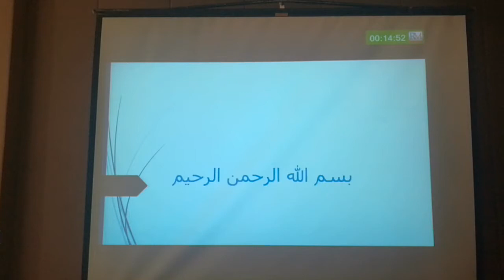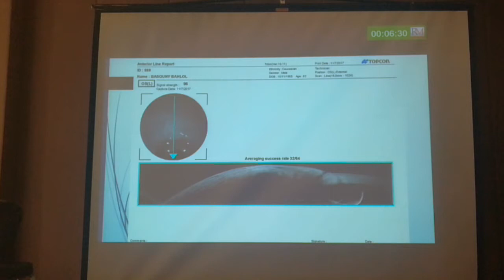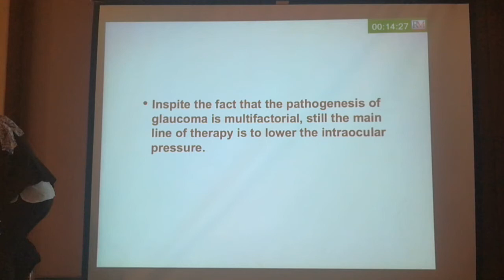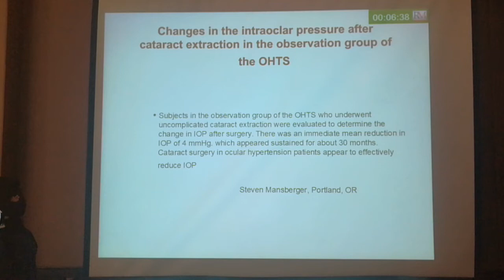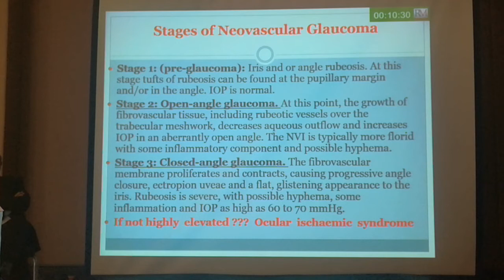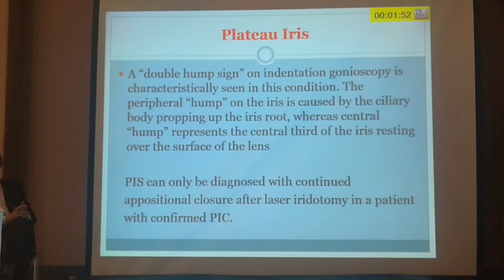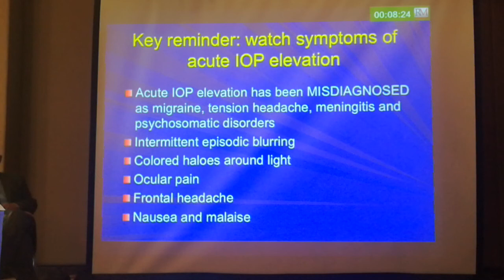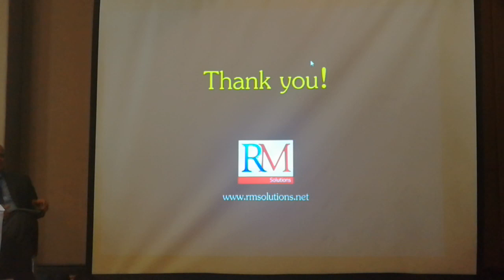Glaucoma symposium From Egyptian ophthalmology summit summer 2017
From Egyptian ophthalmology summit summer 2017